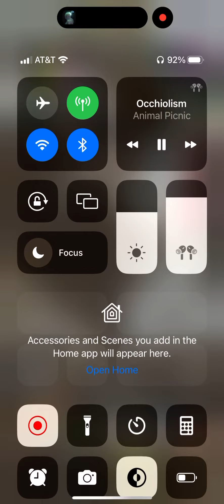Game of Thrones Conquest GoTC How to take a Full Dragon march in under 3 minutes …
This one will leave a mark